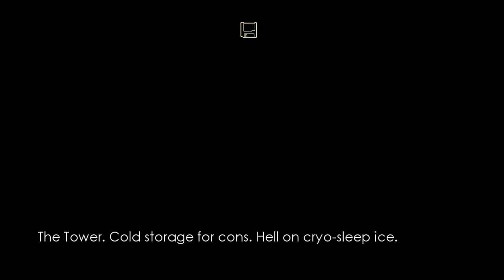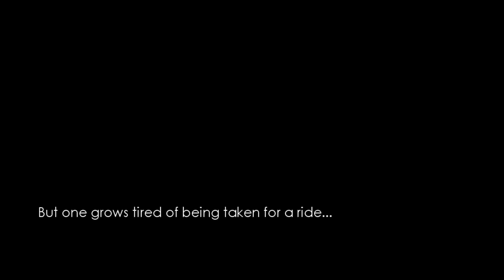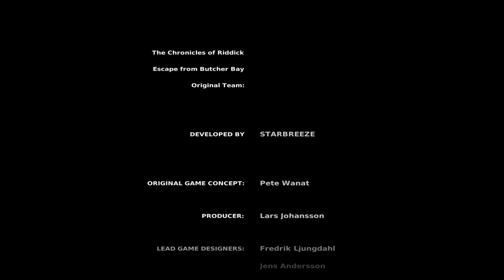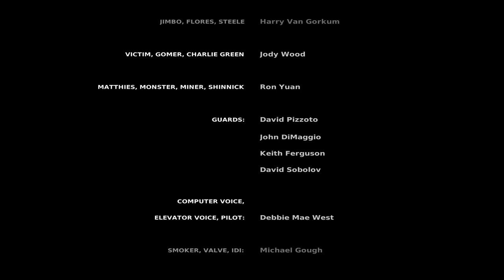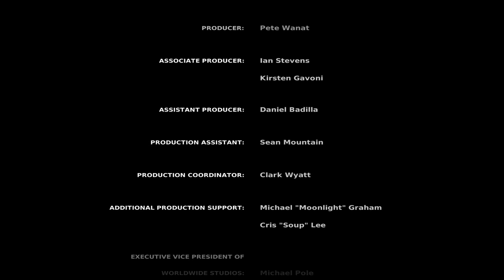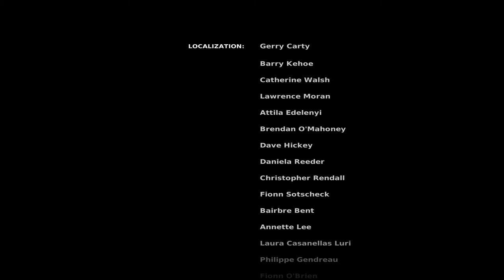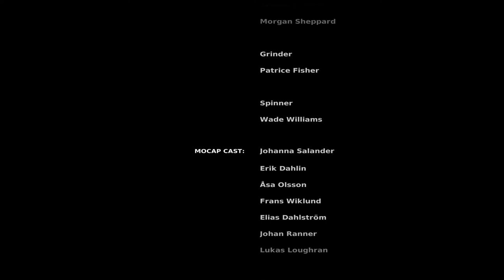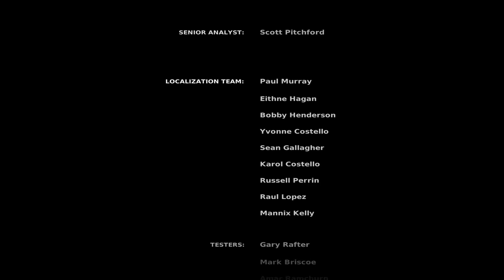The Chronicles of Riddick: Escape From Butcher Bay│100% Longplay Walkthrough│No Commentary│Hard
I complete the game on the hardest difficulty, while completing all side quests and collecting all packs of smokes.

►►► BASIC INFO ◄◄◄

Game: The Chronicles of Riddick: Escape from Butcher Bay (2004)
Developed by: Starbreeze Studios
Published by: Vivendi Universal Games
Difficulty: Hard (hardest)
Video Quality: 1440p/60 FPS
The game is played on highest graphic settings.

◘ Complete the game on the hardest difficulty
◘ Pick up all collectibles (Packs of Smokes)

► PACKS OF SMOKES

08:46 Pack 1
4:19:48 Pack 2
2:08:35 Pack 3
2:37:38 Pack 4
1:37:41 Pack 5
10:59 Pack 6
2:04:08 Pack 7,8,9,10,11
46:56 Pack 12
55:42 Pack 13
4:19:30 Pack 14
1:05:19 Pack 15
1:08:19 Pack 16
2:58:13 Pack 17
1:57:39 Pack 18
2:06:17 Pack 19
2:11:08 Pack 20
2:17:45 Pack 21
2:09:28 Pack 22
2:56:41 Pack 23
2:57:31 Pack 24
34:47 Pack 25
43:25 Pack 26
58:33 Pack 27
1:12:29 Pack 28
1:14:39 Pack 29
1:21:52 Pack 30
1:26:31 Pack 31
2:08:19 Pack 32
1:25:17 Pack 33
2:55:48 Pack 34
07:00 Pack 35
2:54:30 Pack 36
2:53:13 Pack 37
2:24:51 Pack 38
2:28:05 Pack 39
2:33:25 Pack 40
2:44:23 Pack 41
2:33:03 Pack 42
3:12:20 Pack 43
3:18:09 Pack 44
3:18:54 Pack 45
3:22:13 Pack 46
3:26:38 Pack 47
3:23:48 Pack 48
3:42:18 Pack 49
3:42:47 Pack 50
3:39:31 Pack 51
3:47:00 Pack 52
3:55:23 Pack 53
4:10:20 Pack 54
2:09:10 Pack 55
1:47:09 Pack 56
40:29 Pack 57
40:51 Pack 58
39:56 Pack 59
3:04:03 Pack 60
3:07:06 Pack 61
3:09:34 Pack 62

►►► GAME DETAILS ◄◄◄

The Chronicles of Riddick: Escape from Butcher Bay is a first-person action and stealth video game developed by Starbreeze Studios and published by Vivendi Universal Games. Released for the Xbox and Windows in 2004, the game is a tie-in prequel to the futuristic science fiction film The Chronicles of Riddick. Actor Vin Diesel—who was involved in the game's development—reprises his role as that film's protagonist, Richard B. Riddick.

The game follows Riddick, the anti-hero of the two films Pitch Black and The Chronicles of Riddick, as he attempts to escape from a maximum-security prison called Butcher Bay. Escape from Butcher Bay's designers focused on exploring Riddick's character in a prison break setting to differentiate the game from the film. The game's influences include the film Escape from Alcatraz, and video games such as Half-Life and Tom Clancy's Splinter Cell.

In Escape from Butcher Bay, the player takes the role of Richard B. Riddick and attempts to break out of Butcher Bay prison. The game incorporates elements from video game genres such as first-person shooter, adventure and stealth, and is played primarily from a first-person perspective, though the camera switches to a third-person perspective during certain scenes. Unlike many first-person shooters, the game contains no head-up display; on-screen cues are limited to flashes when a new weapon is selected, and small, white boxes that display the player character's health when damage is taken. Health can be replenished in designated areas throughout the game. By finding cigarette packs hidden in levels, the player can unlock concept art and video files.

The player may interact with and receive quests from the prison's residents, and earns information, tools and other rewards by completing quests. Violent conflict often occurs between the player, inmates and prison guards. The player attacks with Riddick's bare hands, or with improvised weapons such as shivs and clubs. Combos are created by stringing together punches. A DNA-scanning security system initially prevents Riddick from using firearms, but a limited arsenal later becomes available.

Chapters:
00:00 Intro
04:12 Escape
13:19 Arrival
18:30 Prison Yard
35:56 Aquila Territory
46:04 Infirmary
51:12 Mainframe
58:59 Prison Yard (Riot)
1:03:14 The Pit
1:12:51 Guard Quarters
1:35:04 Tower 17
2:19:06 Work Pass
2:28:32 Upper Mines
2:35:14 Mining Core
3:00:23 Security Research Facility
3:14:47 Tower 19
3:16:25 Container Router
3:36:52 Abandoned Equipment Center
3:45:55 Central Storage Area
3:49:36 Loading Docks
3:57:21 Fuel Transport
4:03:20 Exercise Area
4:05:36 Cryo Pyramids
4:15:25 Corporate Office